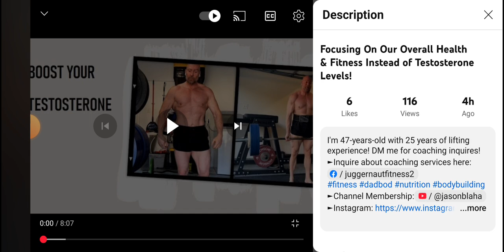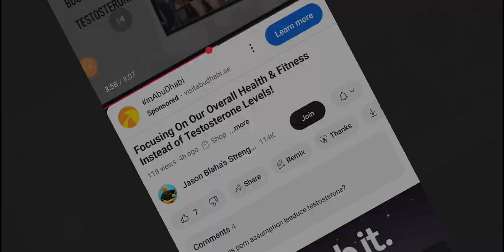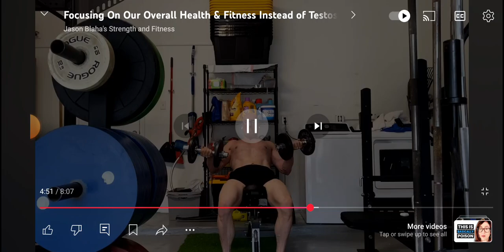Jason Blaha Focus Health & Fitness Not On Testosterone Levels@JasonBlaha